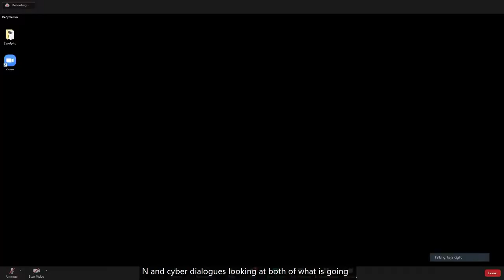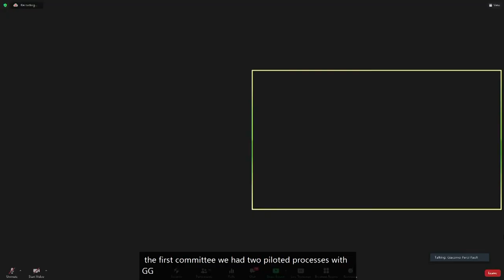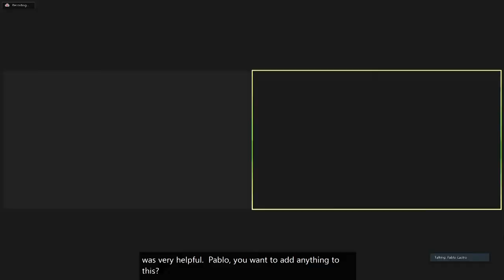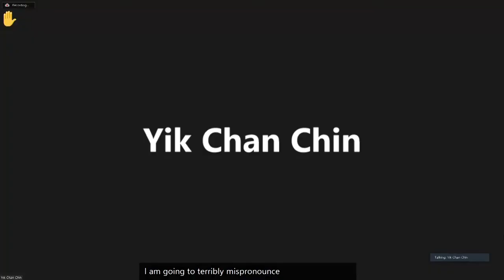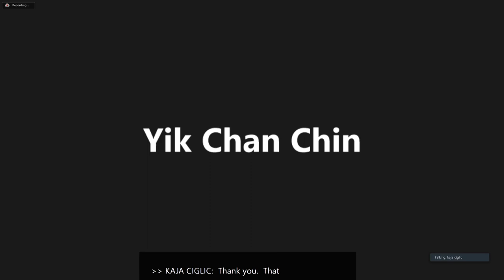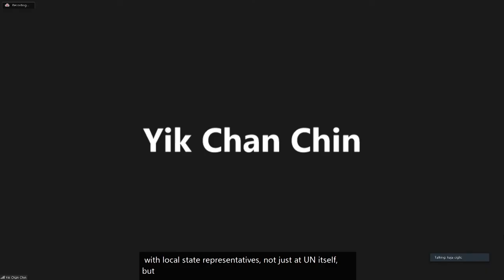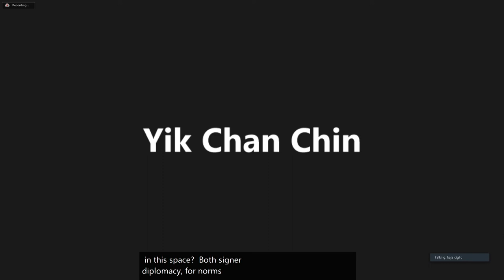IGF 2021 - Day 4 - Conference Room 6 -WS#119 The Next Chapter of UN Cyber Dialogues